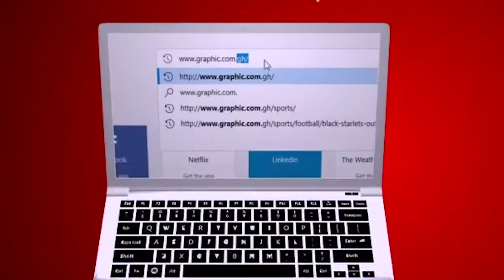Do not push me Rev Dr Ebenezer Markwei